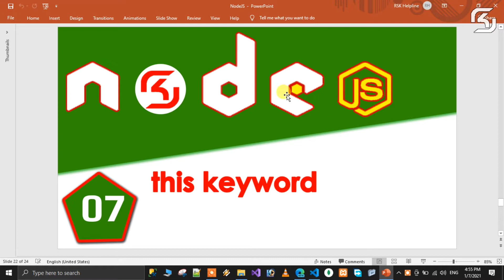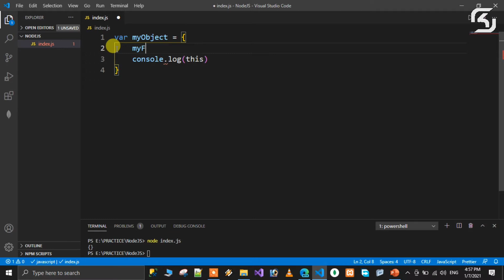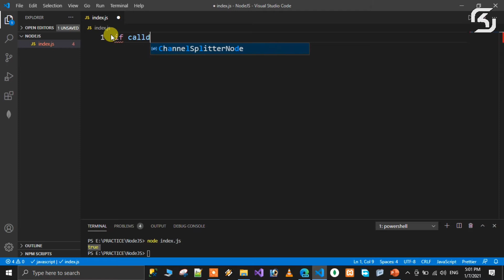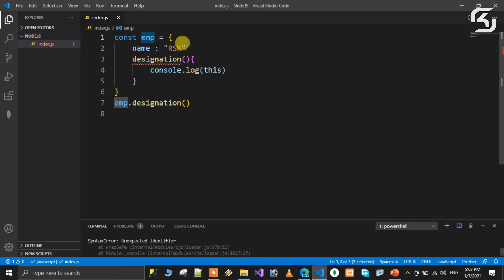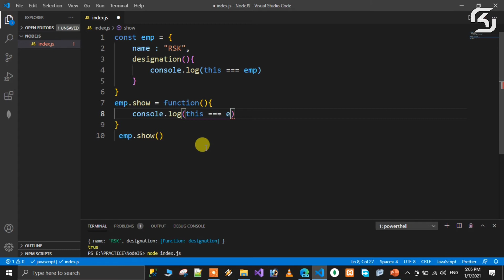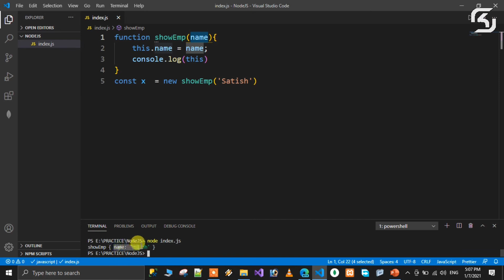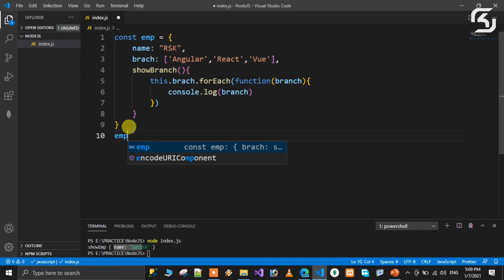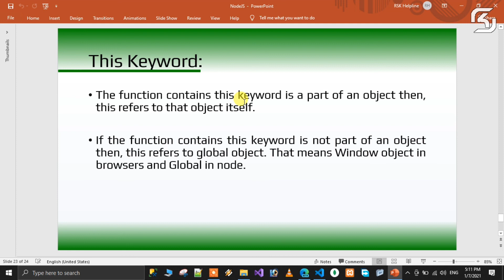NodeJS In Telugu #07 this Keyword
In this video we will discuss about this keyword in Telugu.

Node.js is an event-based, non-blocking, asynchronous I/O framework that uses Google's V8 JavaScript Engine.

Node.js, commonly just called Node, is often used for developing applications that rely on the ability to run javascript both on the client and server side. Running the same language on both the client and the server benefits from improved code reusability and the less context switching.

A notable feature of node.js is that it is non-blocking – if one task stalls or pauses for an IO operation, another can take over while it is idle. This allows for high efficiency as the program as a whole never has to idle and wait for one task to finish. Libraries such as async take advantage of this capability. More information can be found here.